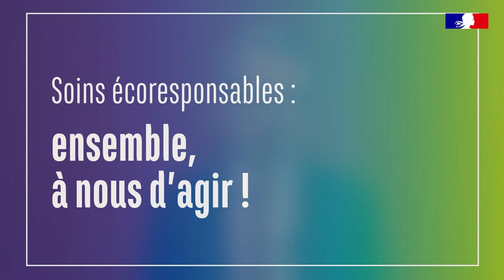Soins écoresponsables : ensemble à nous d'agir ! - Patrick Pessaux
Patrick Pessaux, Président du CERES et du comité Transition écologique en santé de la FHF, Chef de service au nouvel hôpital civil de Strasbourg